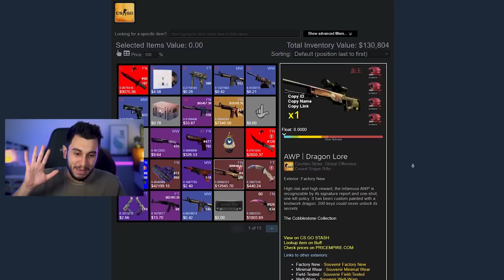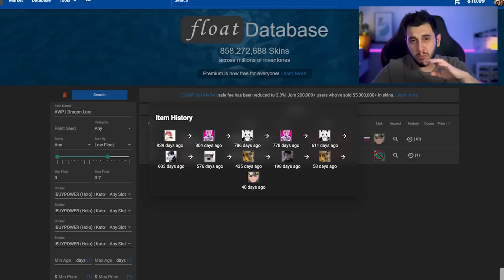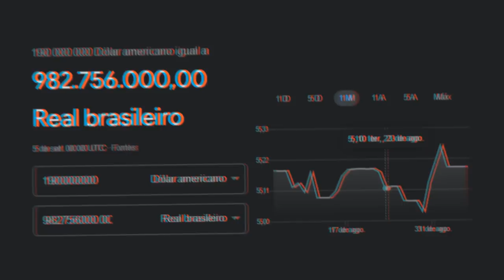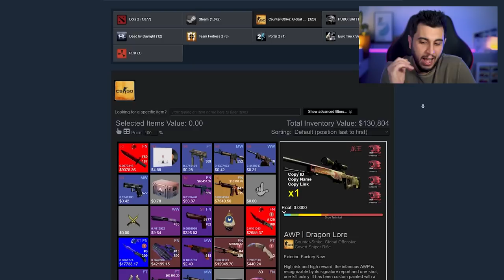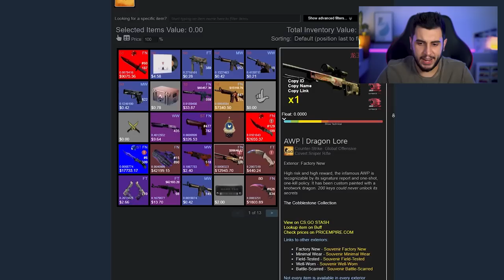AS NOVAS SKINS DO M0NESY